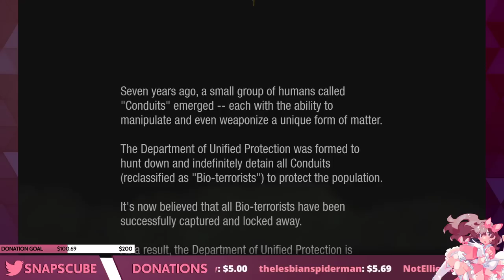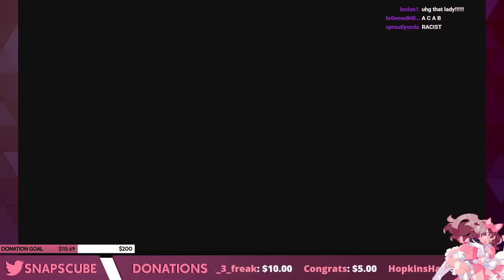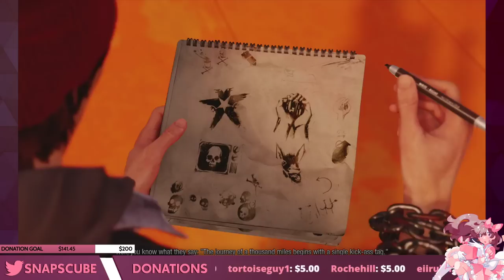inFAMOUS Second Son - PART 1